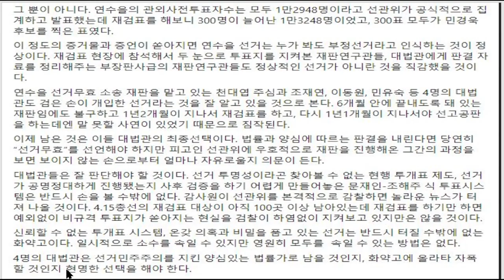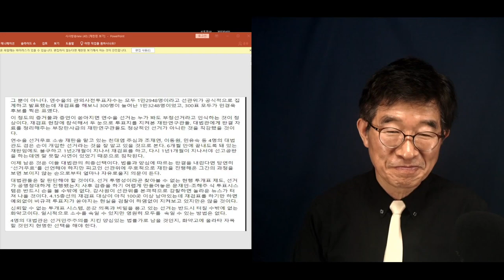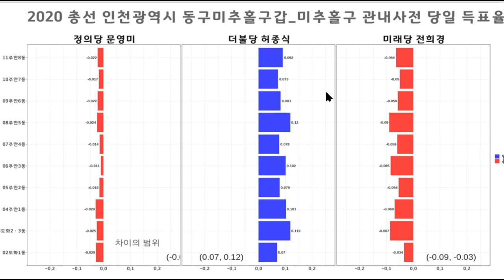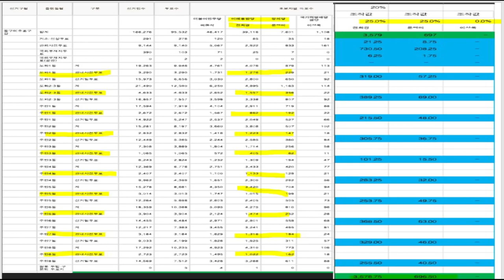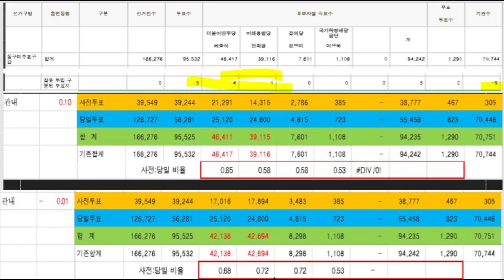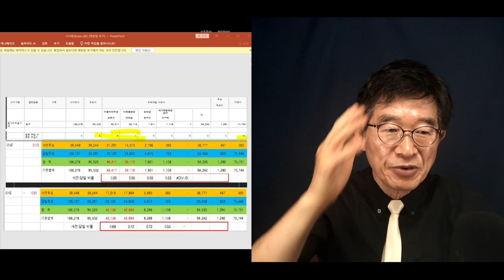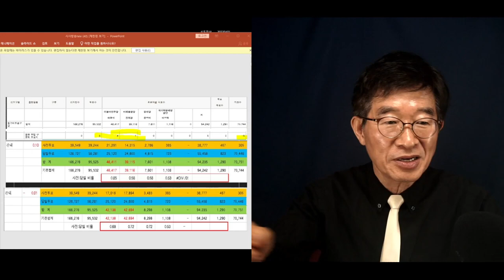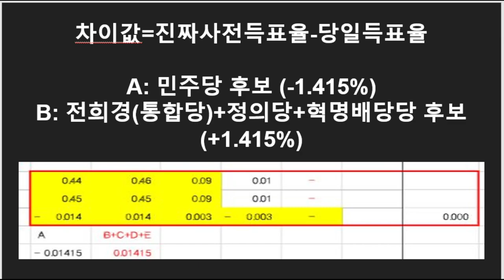"이런데도 그냥 뭉개?" / 전희경(인천미추홀갑), 4.15총선 전모 / 재야전문가 정밀 분석 / 각각 25%, 25%를 가져가다 [공병호TV]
Bitcoin : 3MTW849AkP2ftLeSK2teZHMmzLu7Z83s9U